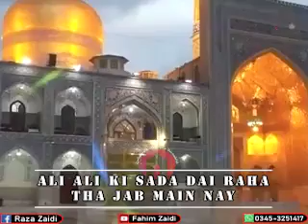●Ali Ali Ki Sada Dai Raha Tha Jab Main Nay , Raza Ke Rozey Par (For Status)